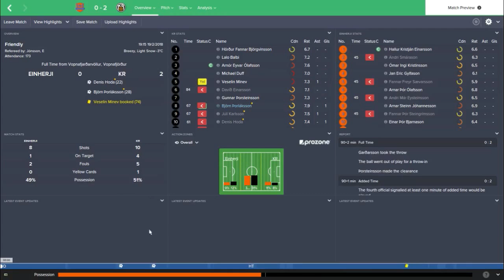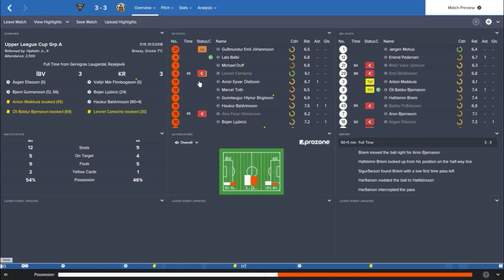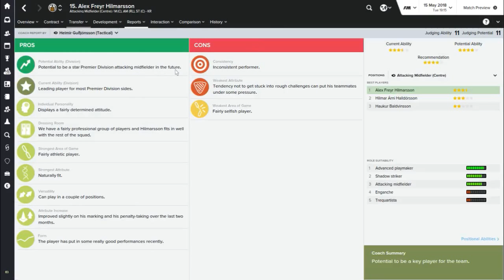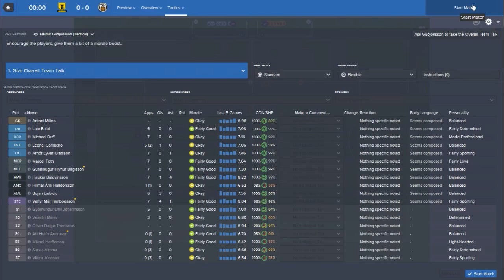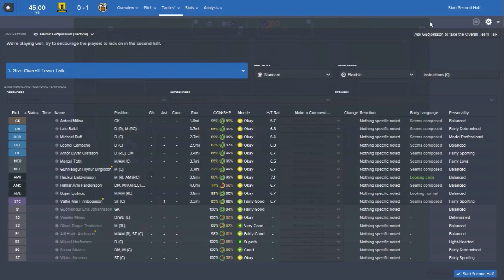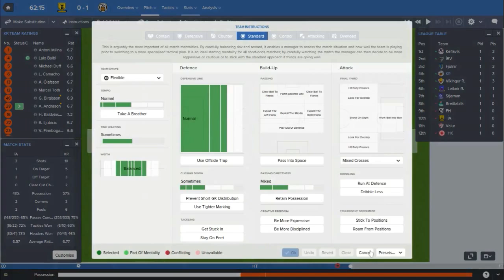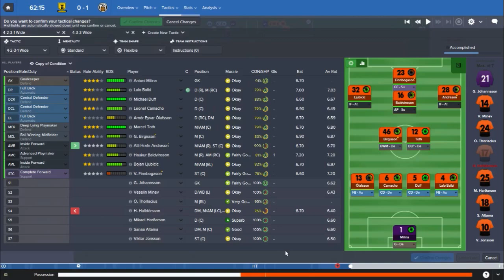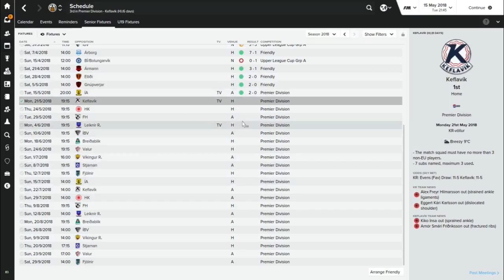Football Manager 2016 | Journeyman | KR Reykjavik - Episode 2 | The Season Begins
Following the failure of The Battle of Reykjavik save, I have decided to continue the save as a Journeyman.
Ironically, the first team we received an offer from was Vikingur Reykjavik's city rivals and Icelandic giants KR Reykjavik.